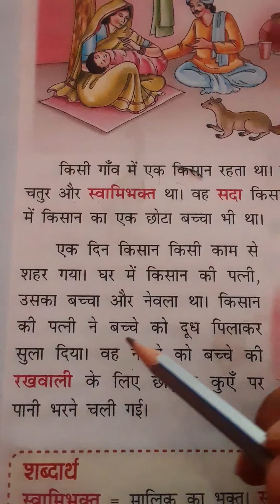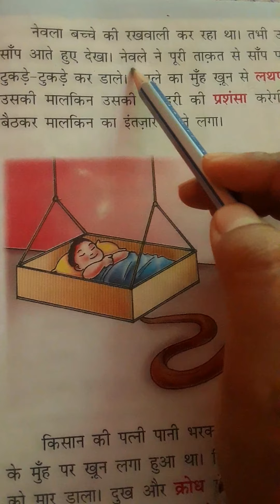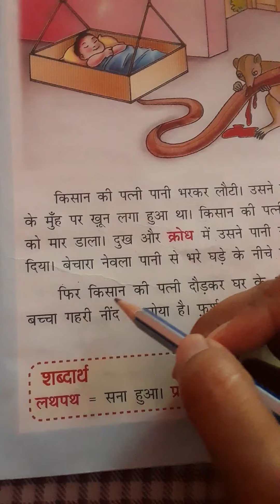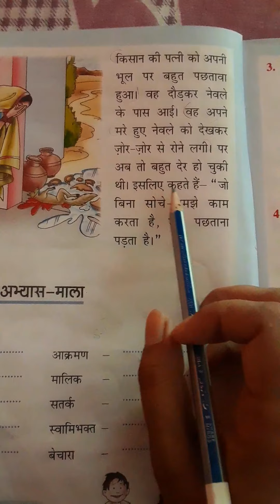1st Hindi L 9 BOOK READING